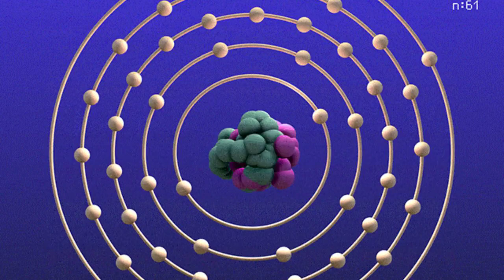Power Rangers in Space Best Moments in my humble opinion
Hey there! Let's talk about some of the best moments from "Power Rangers in Space." This season was seriously epic and had some unforgettable highlights.

First off, we have to talk about Andros, the Red Space Ranger. Right from the start, he caught our attention with his mysterious background and awesome leadership skills. Andros became such a cool character throughout the series.

Remember that episode "Always a Chance"? That's when things got intense. The Psycho Rangers were causing major trouble, and the Rangers' powers were failing. But then, the legendary Phantom Ranger introduced us to the Morphing Grid, revealing this incredible connection between all the Ranger teams. It was mind-blowing!

Now, let's not forget the Silver Ranger. Talk about a dramatic entrance! At first, we thought he was a bad guy, but it turned out to be Zhane, Andros' long-lost best friend. The Silver Ranger added so much excitement and mystery to the series.

And how can we not mention the jaw-dropping finale? "Countdown to Destruction" was the ultimate showdown. Zordon's energy wave wiped out all the villains, including Astronema. It was a fitting end to the Zordon era and left us in awe.

But what really got us emotional was the Rangers' sacrifice. In the final battle, they risked everything to save the universe. They went into the heart of the Dark Fortress, knowing they might not come back. It showed their unwavering dedication to protecting others. We couldn't help but feel moved.

And as the series wrapped up, it set the stage for the future. Andros passed on his Red Space Ranger powers to T.J., a young boy, hinting at the upcoming season, "Power Rangers Lost Galaxy." It was a beautiful way to continue the legacy.

"Power Rangers in Space" had it all: thrilling moments, deep mythology, and characters we fell in love with. It's a season that truly left a mark on us, and we'll always cherish these incredible memories.